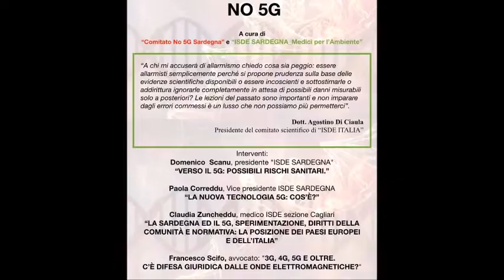1 Giugno 2019: Convegno No 5G. intervento di Claudia Zuncheddu